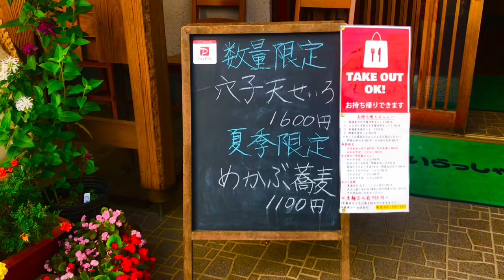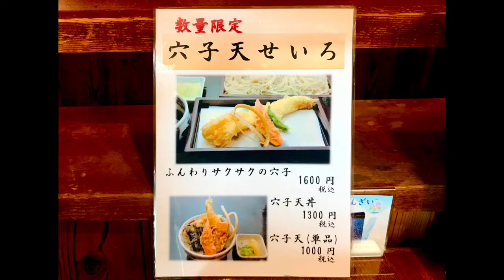【そば うどん 一作】〒羽村市 神明台1-18-8 水曜日 定休 営業時間 昼11:00〜15:00 夜16:00〜20:00 羽村市役所通り 穴子天せいろ 蕎麦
【そば うどん 一作】
〒東京都羽村市神明台1-18-8
水曜日 定休
営業時間
昼11:00〜15:00
夜16:30〜20:00

羽村市役所通り
穴子天せいろ 蕎麦

一作 そば うどん 手打ち 美味しい 美味しい店 人気店 ランチ 昼飯 グルメ 食べ歩き お店紹介 地図 マップ MAP 定休日 営業時間

食レポ 運転手
タクシー日記
ロック◆クラブ かっと君 MC
地元 飲食店 応援